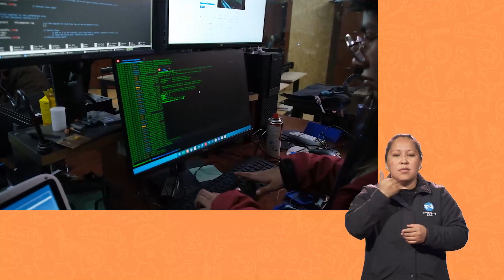ExplorandoAndo | Introducción a la robótica (EN LENGUA DE SEÑAS BOLIVIANA)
¿Quieres saber más sobre robótica? 🤖

Aprende junto a nosotros en ExplorandoAndo 🔍 (y en lengua de señas boliviana), una serie presentada por estudiantes mujeres y científicas destacadas en diferentes áreas. 👩‍🔬

¡Comparte o guarda este video para seguir aprendiendo!

@MinEduBol | Viceministerio de Ciencia y Tecnología | Viceministerio de Educación Regular | @AgeticBolivia